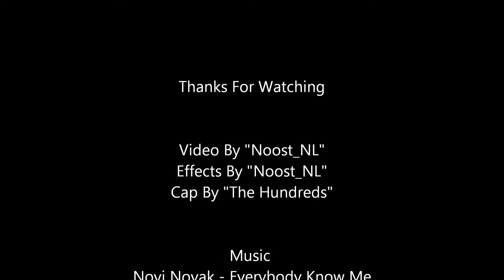Unboxing The Hundreds Hawaii Snapback Cap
This is me unboxing my new Hawaiian snapback cap by "The Hundreds".

Song: Novi Novak - Eveybody Know Me